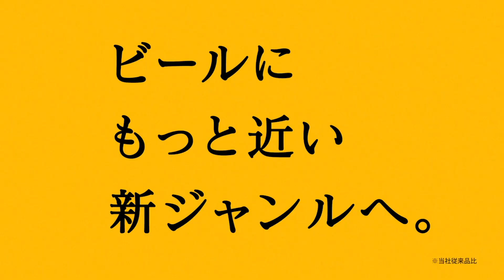香川照之出演！サッポロ 麦とホップ新CM「朗報篇」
「サッポロ　麦とホップ」の8月27日リニューアル 新発売 にともない、香川照之さん出演の新CM「朗報篇」が公開されました。

新「麦とホップ」は麦とホップだけでつくる素材への徹底したこだわりや長期熟成に加え、当社の新ジャンルで初めてビールの伝統的な仕込方法である1回煮沸法を採用。
麦本来のうまみはそのままに、大麦由来の雑味を低減し 、飲み飽きない「ビールらしいうまさ」を実現しています。

今回の新CMでは、生まれ変わった「麦とホップ」のおいしさを、香川さんがビール好きの仲間たちと楽しく分かち合う姿が描枯れています。
「まるで同世代100 名とビヤホールにいるような熱気 」と香川さんが語る、メイキング動画も注目してご覧ください。